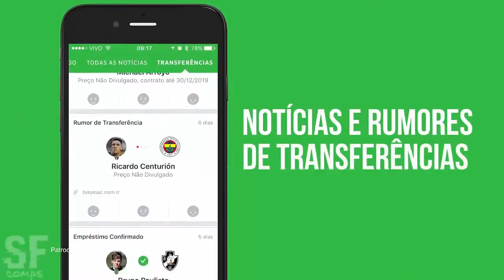NEYMAR DEIXA O BARCELONA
Neymar estaria deixando o Barcelona? Assim como fez no jogo contra a Juventus, neste sábado (29.07), contra o Real Madrid, ele voltou a arrebentar.